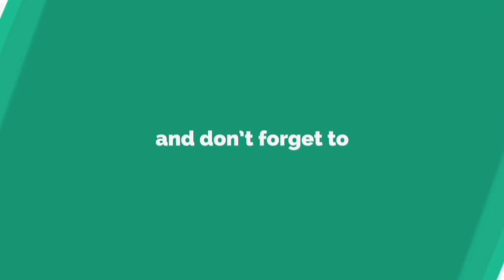Batanagar Newland durga puja 2021 | Durga Puja kolkata